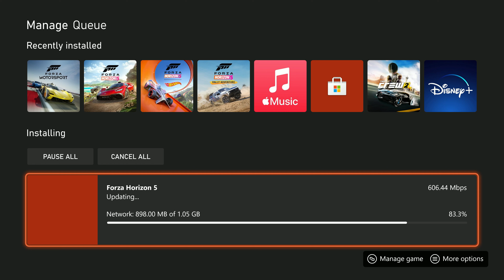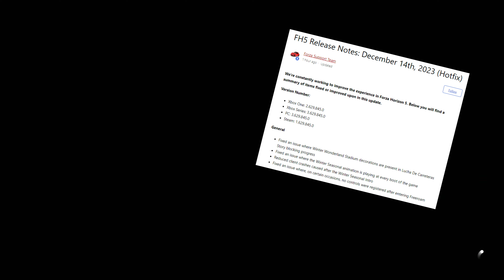They've FIXED IT! | No More Infinite Winter Loading Screens! | Forza Horizon 5 Update Hotfix Patch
Speed Trap: 'Pyramid of the Sun': C Class 1969 Chevrolet Nova Super Sport 396: 100.00 MPH

Drift Zone: 'Las Curvas': B Class 1994 Nissan Fairlady Z Version S Twin Turbo: 80,000 Points